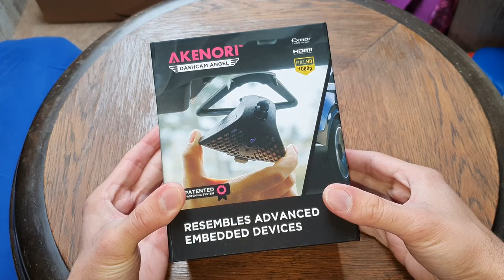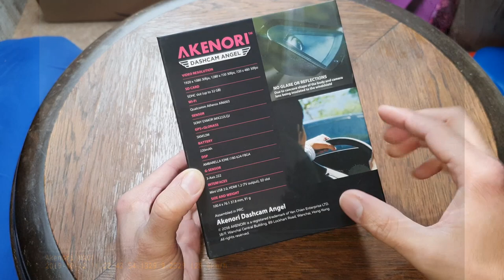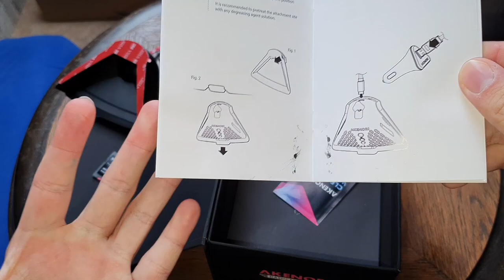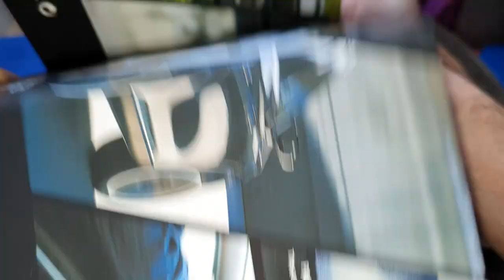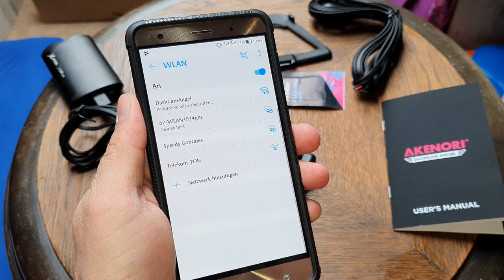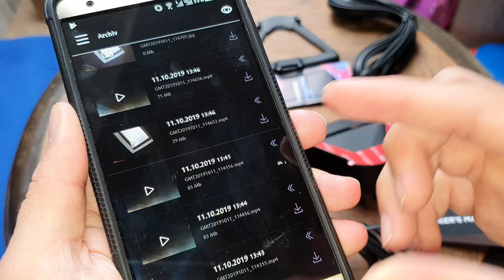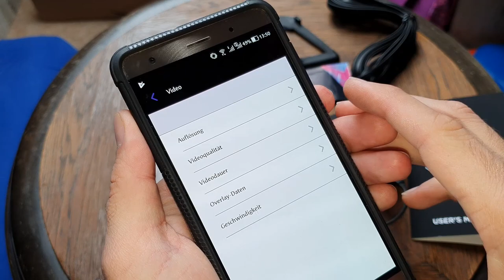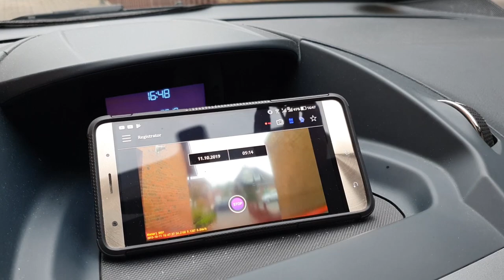Akenori Dashcam Angel Straßenverkehr aufzeichnen 1080p GPS Geschwindigkeit Erschütterungsfrei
hier bekommt ihr weitere Dashcams

weitere KFZ Kameras